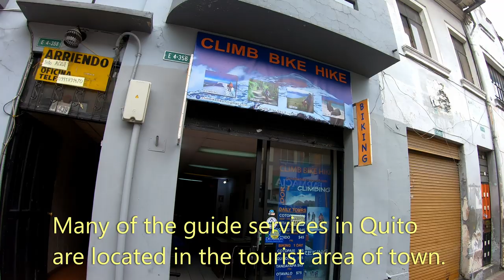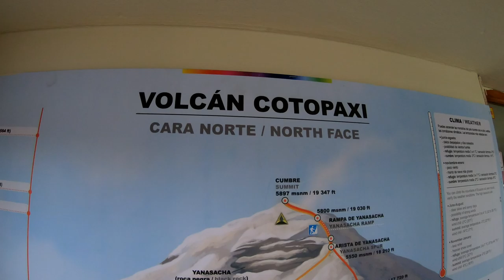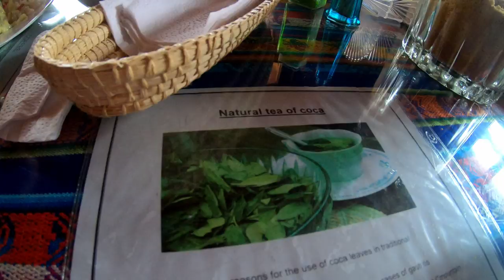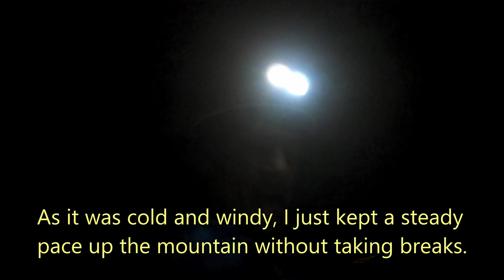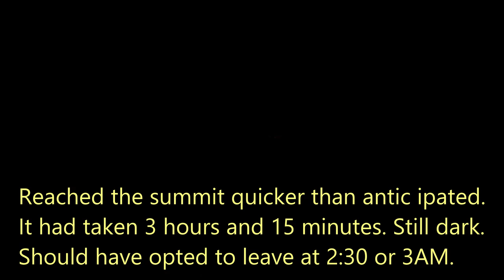Climbing Cotopaxi Volcano in Ecuador - How it Works - Documentary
This is an accessible high altitude climbing experience open to anyone visiting Ecuador and looking for a quality challenge. Finding a guide company in the town of Quito is a simple matter. It will take two days including the prep and transport to the mountain. Some acclimatization will help significantly as you will need to get up to close to 20,000 feet in elevation to tag the summit.

If you enjoy content like this, please consider supporting creators. Thanks for considering this.